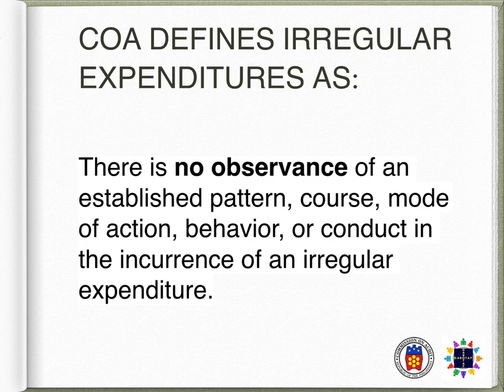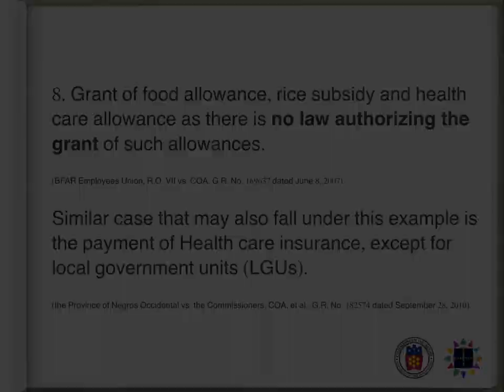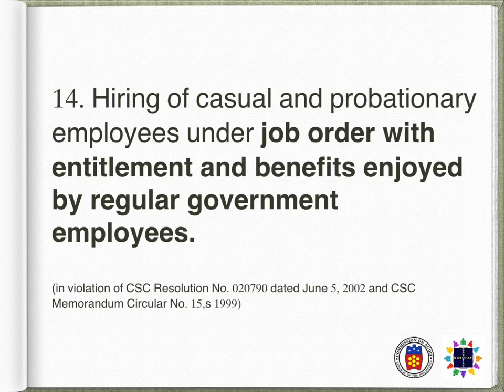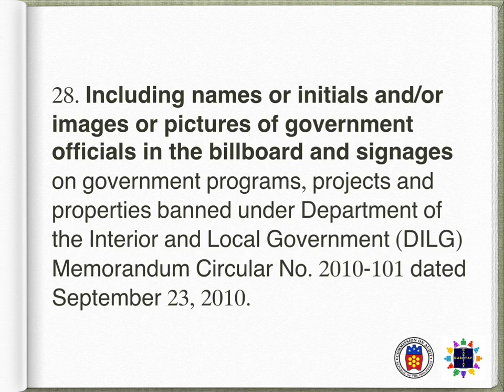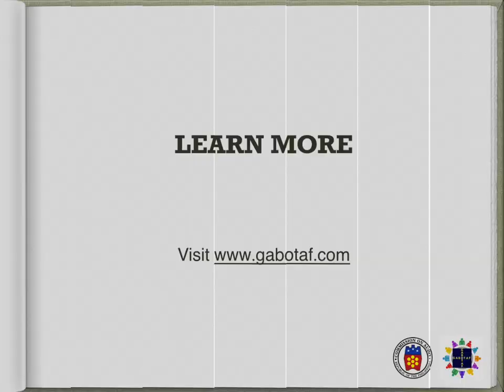30+ Examples of Irregular Expenditures, According to the Commission on Audit (COA)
The Commission on Audit (COA) is the sole government agency that is mandated to promulgate accounting and auditing rules and regulations for the Philippine government, including those for the prevention of irregular, unnecessary, excessive, extravagant, or unconscionable expenditures (IUEEU) or uses of funds and property pursuant to Section. 2[1], Art. XII-D of the Philippine Constitution.

In this video, GABOTAF will discuss what irregular expenditures are and we will identify situational and actual examples of these expenditures and uses of funds and properties, as provided by COA in its existing Circulars.

What does COA mean by “irregular expenditures”?

COA defines irregular expenditures in different ways, as follows:

The term “irregular expenditure” signifies an expenditure incurred without adhering to established rules, regulations, procedural guidelines, policies, principles or practices that have gained recognition in laws.

Irregular expenditures are incurred if funds are disbursed without conforming with prescribed usages and rules of discipline.

There is no observance of an established pattern, course, mode of action, behavior, or conduct in the incurrence of an irregular expenditure.

A transaction conducted in a manner that deviates or departs from, or which does not comply with standards set is deemed irregular.

A transaction which fails to follow or violates appropriate rules of procedure is, Iikewise, irregular.” (COA Circular No. 2012-003 dated October 29, 2012)

Irregular vs. Illegal: What’s the difference?

Irregular expenditures are different from illegal expenditures since the latter would pertain to expenses incurred in violation of the law whereas, the former is incurred in violation of applicable rules and regulations other than the law. (COA Circular No. 85-55-A dated September 8, 1985)